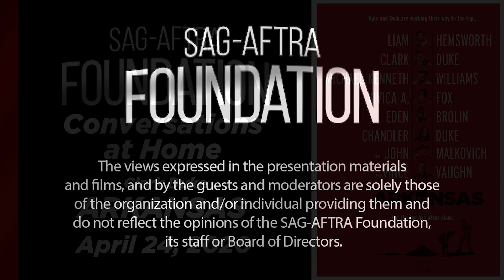Conversations with Clark Duke of ARKANSAS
A Q&A with Clark Duke of ARKANSAS. Moderated by Mara Webster.